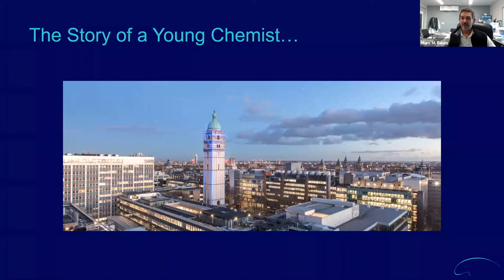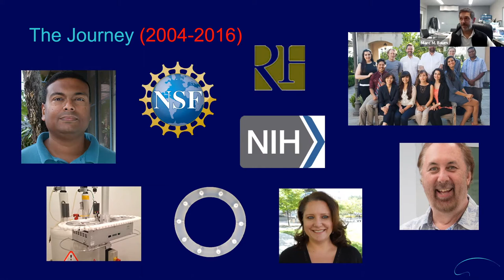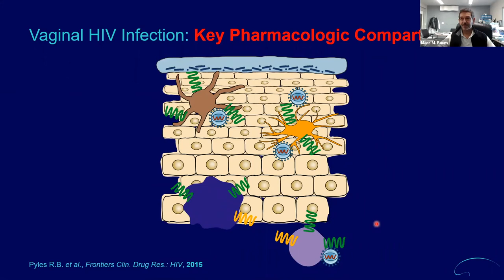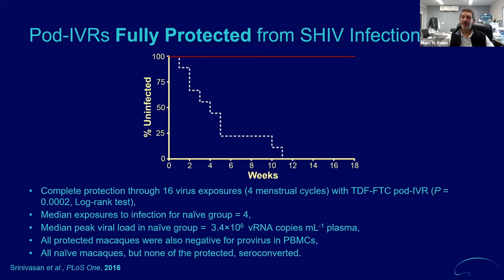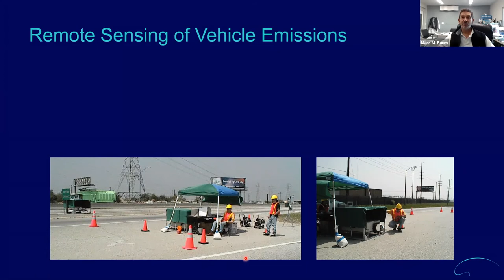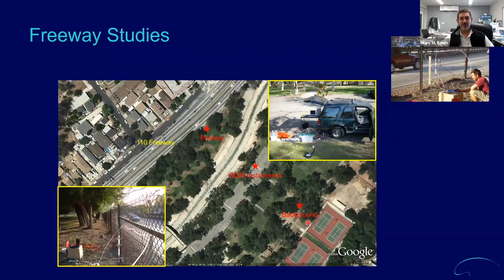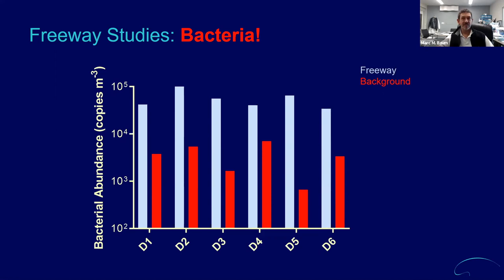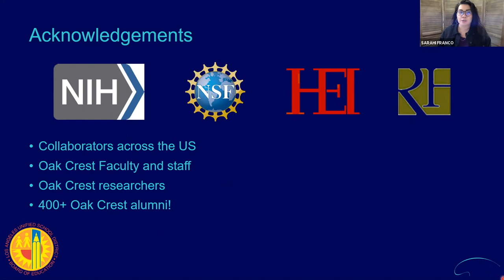The Transformative Power of Science Research with LA Unified School District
Founder and CEO Marc Baum presents the history, present and future of the Oak Crest Institute of Science.